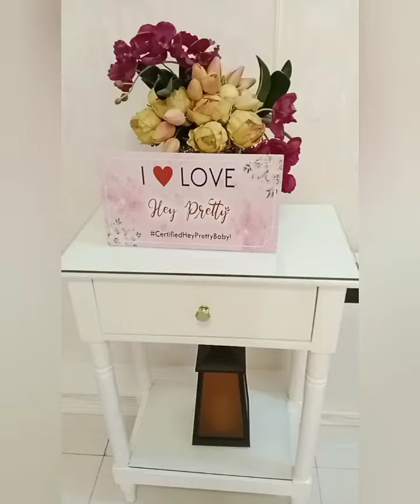RF (Radio Frequency) on Arms, DP & Led Light Therapy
Radio Frequency on the arms done in less than 15 mins. The purpose of this is to lessen fat or tighten sagging skin...

Diamond Peel Facial done in 5 mins., & Led Light Anti-aging Therapy done in 15 mins.

Ati-agingTherapy